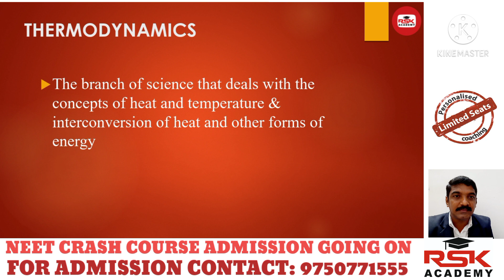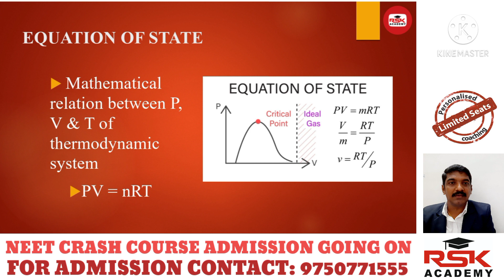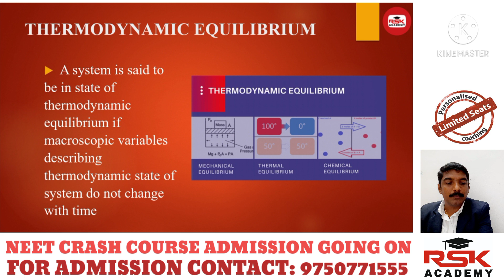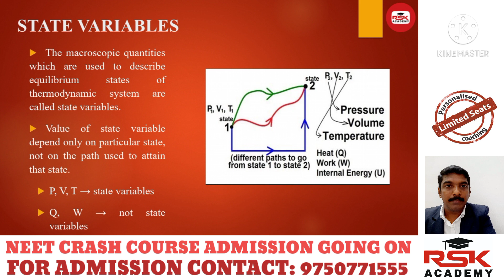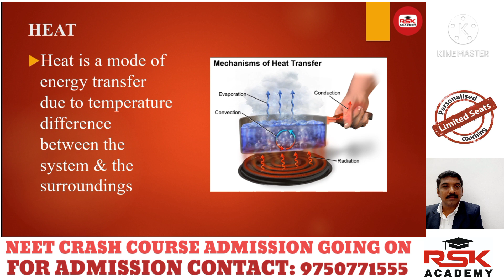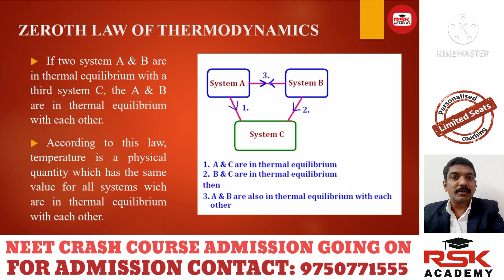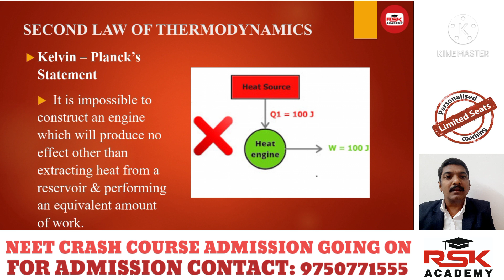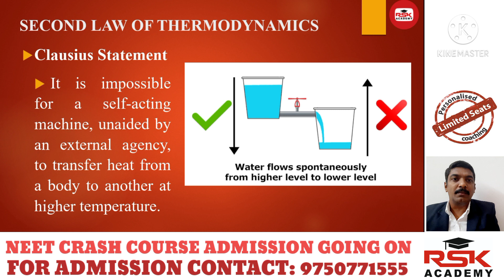THERMODYNAMICS | PART I | NEET CONCEPT | NEET PHYSICS EXPLAINED IN TAMIL | RSK ACADEMY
RSK NEET ACADEMY - 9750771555 (Free Online Registration)

Experienced Faculty: Highly qualified and experienced educators.

Comprehensive Curriculum: NCERT line by line (Physics, Chemistry, Biology)

Strategic Exam Preparation: Provides effective strategies and techniques to crack the NEET exam.

NCERT line by line in Tamil

In this revision session, SURESHKUMAR Sir will be discussing Thermodynamics

RSK academy is a free YouTube channel for NEET which helps all NEET aspirants in their NEET preparation. RSK academy NEET has highly qualified educators with a focus on guiding the student in their preparation along with keeping them motivated throughout. Our RSK academy experts are committed to giving the best guidance for NEET 2021 preparations by analysing the crucial needs of the students who want to crack the entrance exam and get through NEET.

RSK ACADEMY ( CBSE Tuition, Neet Physics tuitions in Salem, Engineering Tutorial, NEET Tutorials, Neet Coaching Center ,Neet Institute in salem, Neet Chemistry, Neet Biology )